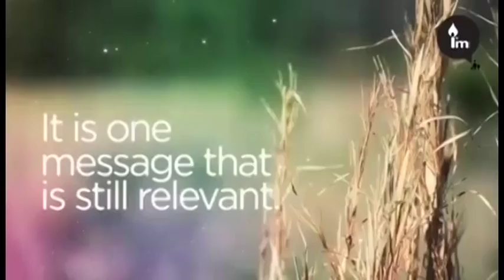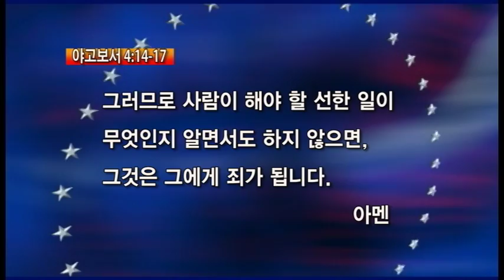골든 타임 선교를 GMAN에서 ... (최찬영 선교사 과 함께)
2016년 새해 둘째날 GMAN 에서 많은 선교사님과 목회자님과 성도님들을 모시고 한인 최초 선교사 최찬영 선교사님을 모시고 GMAN에 새로운 골든 선교 비젼을 선포 하시었습니다